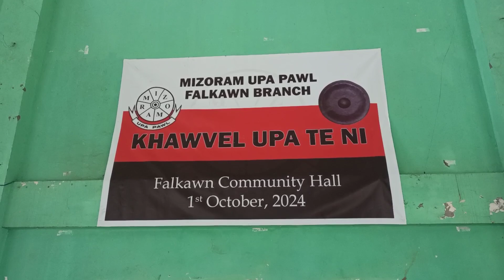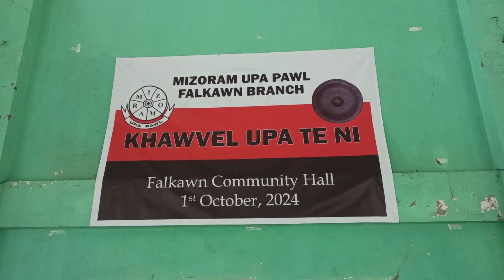Khawvel Upa te ni. Falkawn Branch te hun hman dan.